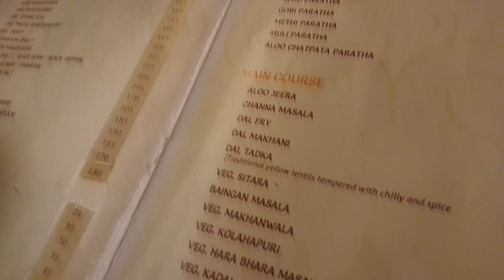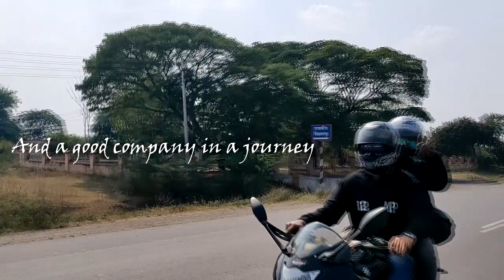Mumbai to Shirdi (Part 2)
Back to home safely. One of the most memorable journey although a tough one due to bad roads.
Please do watch the part 1.